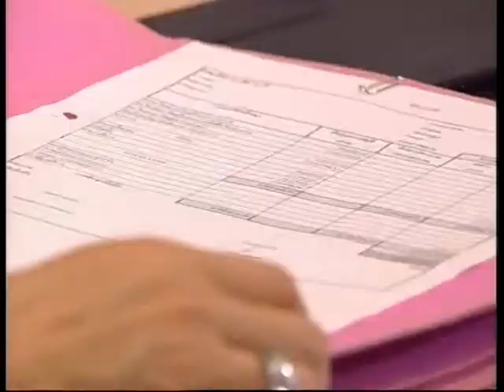Single Club15-1(Busrangsri).mpg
บุษย์รังสี..ผู้หญิงที่มีอัตราเสี่ยงสูงที่จะอยู่เป็นโสด เพราะเธอทั้งสวย ทั้งรวย ทั้่งเก่ง..แถมยังมั่นใจตัวเองเกินร้อย...เธอพาตัวเองเข้ามาใกล้ชิดคุณศุภวัช..เพราะเธอมั่นใจเสมอว่า คนอย่างเธอไม่ขอเป็นเมียน้อยใคร..เพราะเธอไม่ได้เรียกร้อง ไม่ได้ต้องการอะไรจากเขา...กว่าจะรู้ตัวอีกทีเธอก็มาถึงเส้นแพ้แล้ว เพราะเธอพบว่าเธอไม่ได้ต่างอะไรกับเมียน้อยธรรมดานี่เอง...